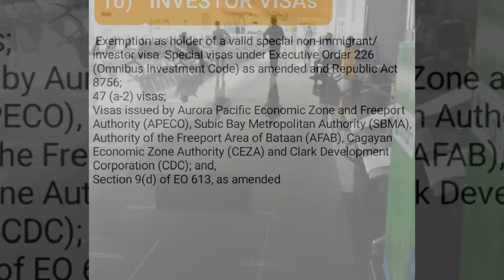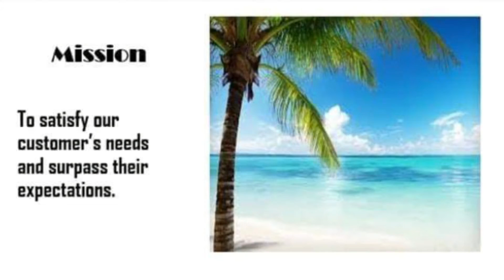FOREIGN NATIONALS-allowed entry to PHILIPPINES◀️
All Foreign Nationals who qualify for the exemtions shall be subjected to additional condirions..